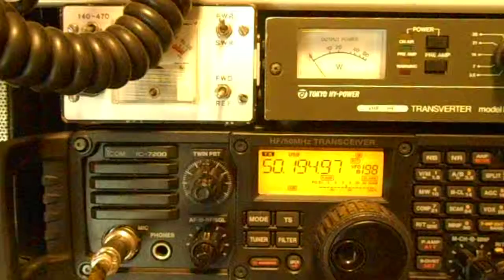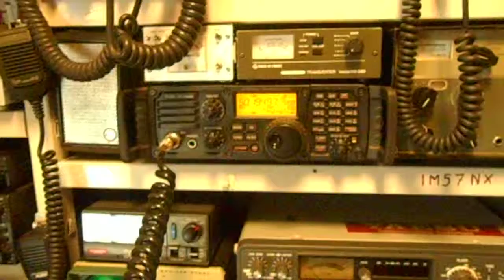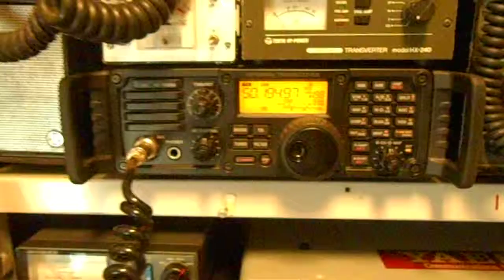Atlantic opening on 6m band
6m QSO between CT4RK and CU3AC on 3 / 06 / 2013 during a 6m tropo